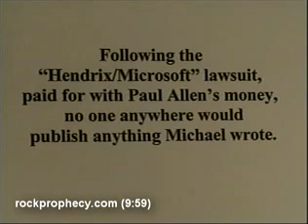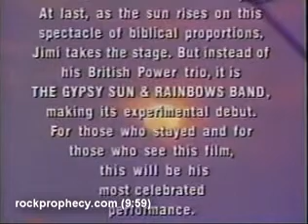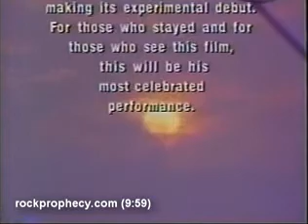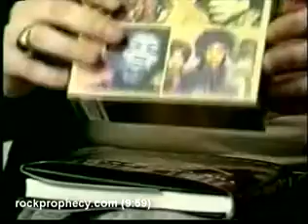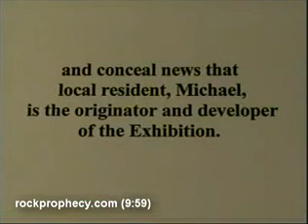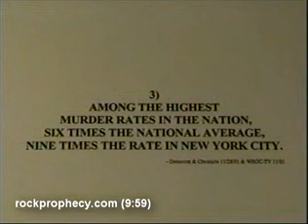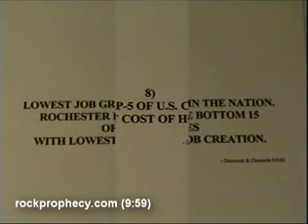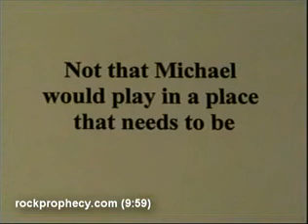Hendrix Tribute Castles Made Of Sand soundtrak w/M Fairchild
Michael Fairchild & The Hendrix Rockprophecy Band play the soundtrack song "Castles Made Of Sand" to this short movie about Rochester, NY censorship of Michael, originator and developer of the Hendrix Exhibition, and consultant for the film "Jimi Hendrix at Woodstock.".